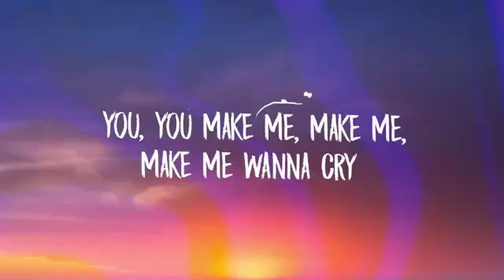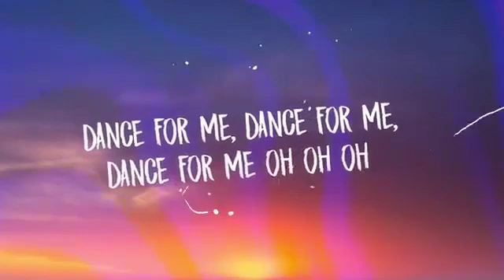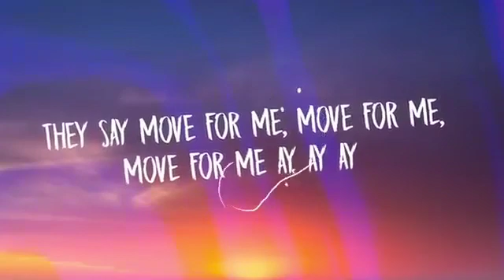You, You Make Me, Make Me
❌Aqui les dejo mi Instagram por si quieren seguir.